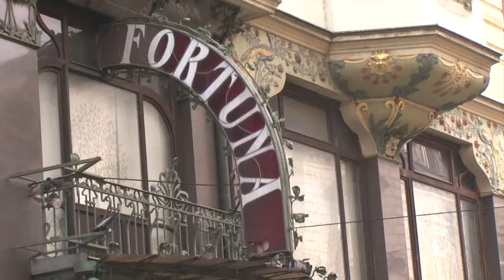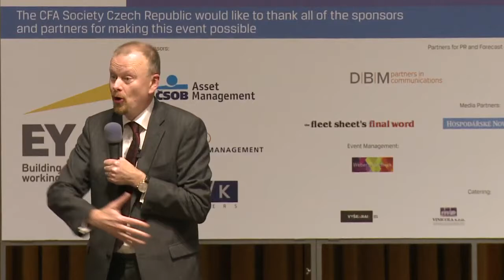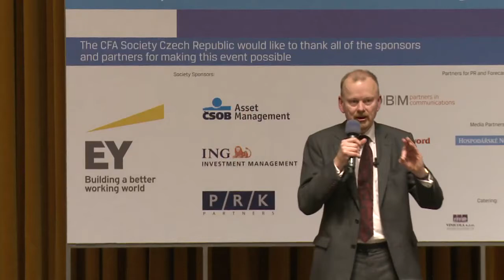The Emergence of Emerging Markets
While Central and Eastern Europe has little in common with Continental East Asia, Sub-Saharan Africa or Patagonia, for that matter, countries from these four regions, along with other developing nations have been grouped together by investors under the label of Emerging Markets.
Mixed together in one pot, stocks and bonds across emerging markets usually have moved together, swinging up and down in concert.
But, as discussions at the 13th Annual Forecasting Dinner of the CFA Society Czech Republic in Prague brought to light, the Global Financial Crisis has changed the economic tune around the world and allowed Emerging Markets to increasingly move to their own, individual rhythms.